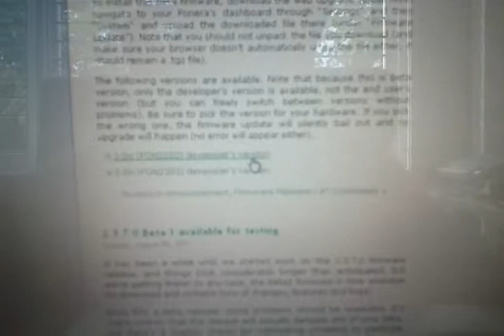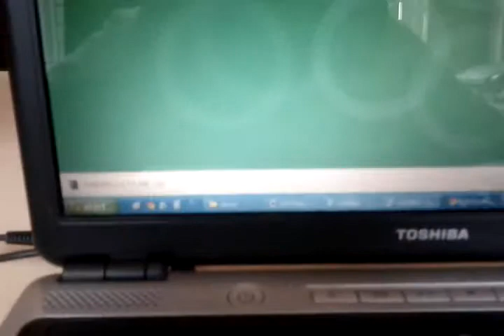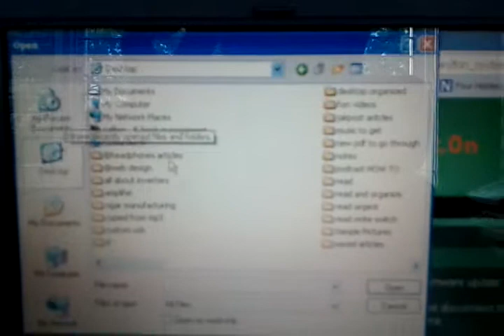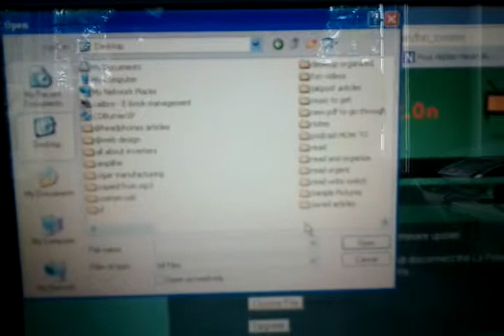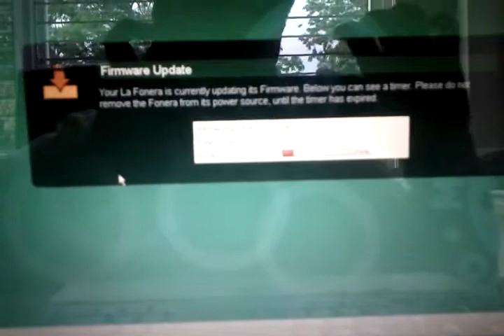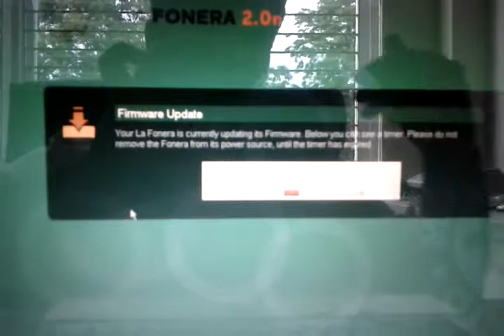Fonera 2.0n - Step 4 Updating firmware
Instructions on how to update your fonera 2.0n firmware using the dashboard